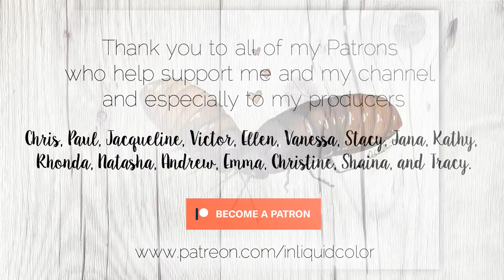Animal Artists Collective: Insects | Madagascar Hissing Cockroach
The Animal Artists Collective was founded to provide a platform for emerging artists, promote positive messages for animal welfare and conservation, and connect artists to their communities. The original artwork produced for the Animal Artist Collective is always made available for sale and at least 50% of the proceeds are donated to a non-profit animal conservation organization.

You can be part of the community! Join us on Facebook, Instagram, and/or to get to know the artists, our conservation efforts, and even vote on future themes!

Unofficial Participation:
Artists in the community are more than welcome to unofficially participate in AAC themes by either creating their own videos and/or simply creating artwork under that month’s theme and posting it to social media. Tag us directly using @animalartistscollective (Instagram) or @animalartistsco (twitter) and use the hashtag animalartistscollective so that we can see your creations, or let us know in the comments below if you’ve created a video on YouTube!

Official Member Application:
If you’re interested in learning more about the ACC and how to apply as an official member, please check out this

*** Supplies ***
Micron Plastic Nib
Daniel Smith Permanent Brown
Daniel Smith Quinacridone Gold
Daniel Smith Raw Umber Violet
MGraham Neutral Tint
Silver Black Velvet Size 8
White Ink
140lb Blick Premier Hot Pressed Paper